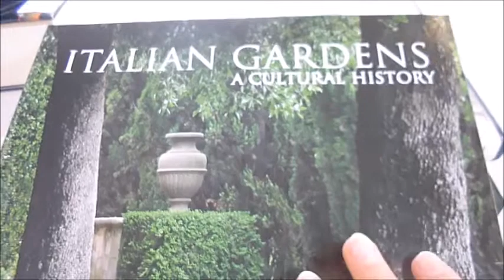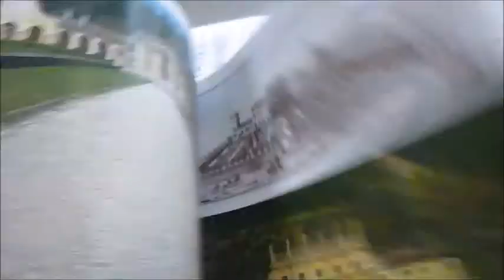ITALIAN GARDENS: A Cultural History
HELENA ATTLEE    Book Number: 77623    Product format: Paperback

Lauded by the Telegraph as 'scholarly in its depth... with glimpses of wider Italian culture and the colourful personalities involved', this ravishing volume records the great gardens of Italy which, to many, must seem like Paradise on earth. But, much as we may admire them, how much do we know of their history and the people who created them? In a compelling text to go with the superb illustrations, the author tells their story. She starts with Petrarch - still looking to medieval chronicles for advice on how and when to plant - and continues with the Renaissance, both early and late, including the wonderful gardens of the Medici, who started a botanical revolution. After that come the esoteric jokes of Mannerism and their grottoes, followed by the Baroque splendour of Isola Bella and the Villa Aldobrandini. Then readers are treated to the horticultural extremes of the 17th century, the Neoclassical and Picturesque gardens of the 18th and 19th centuries, and let into the secrets of how, in the 20th century, expatriates with money to lavish on their homes have brought new delights in the form of exotic gardens. The author has spent long periods in Italy and is steeped in that country's art and literature. She lectures widely on Italian gardens, conducts tours, and took part in the National Geographic television series on The Great Gardens of Italy, so she is the perfect guide to a journey through a wealth of beauty, colour and enjoyment. 240 pages 30.5cm x 25cm in absolutely glorious colour, with contemporary paintings, drawings, prints and photos, and list of gardens to visit.